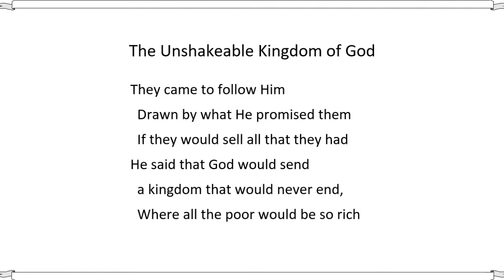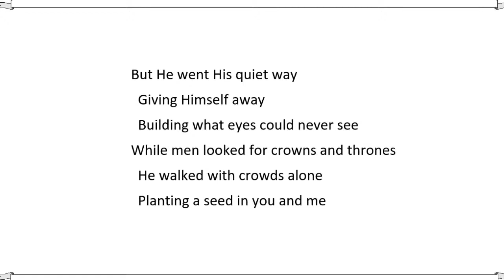The Visible Kingdom of Heaven June 20, 2020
You don’t have to wait until Jesus comes to experience the Kingdom of Heaven!  Yes, the full experience of living in a place where there is no evil, where perfect love abounds, and where there are no tears, sickness or death still awaits us.  But we can live today in His presence, experience a life free from fear, and live life in a realm that already exists – here on earth, in this place, and just as authentically and real as waking up in the morning and seeing the light of heaven shining through our bedroom windows!  I want to take you to that place in this message – a message based upon the testimony of Scripture!